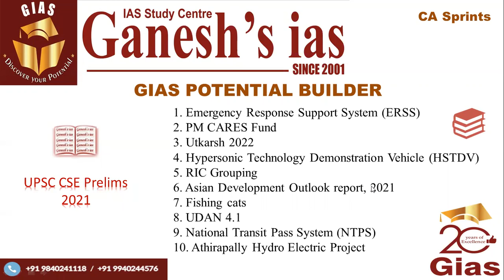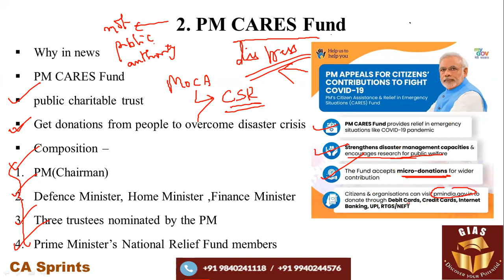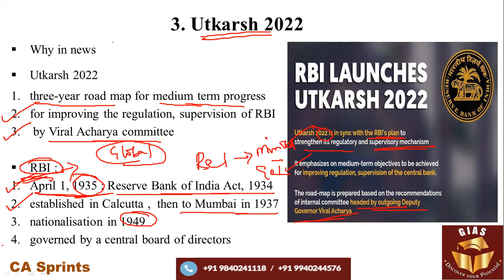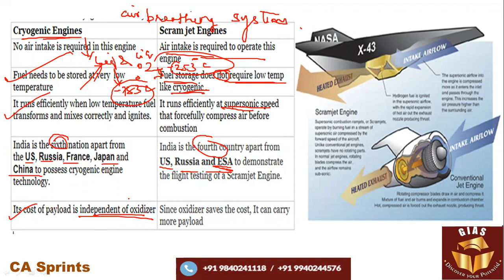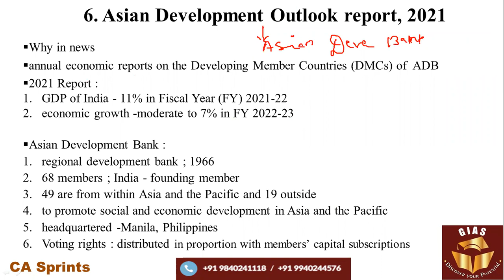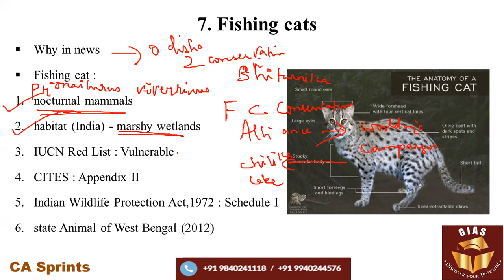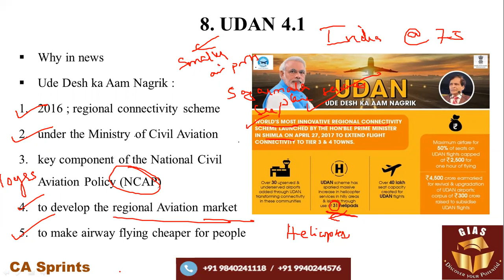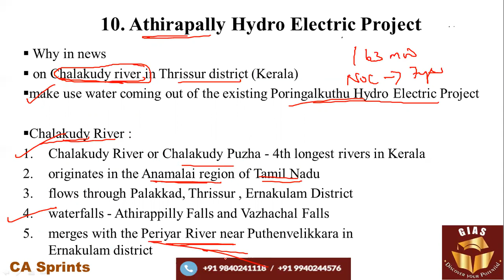Current Affairs Revision for UPSC Prelims 2021 | 500 most Important Topics & Content | CA Sprint 19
CA Sprints is an initiative of Ganesh IAS Academy (GIAS) to help Civil Services aspirants revise Current Affairs(from June 2020). CA Sprints includes a series of videos covering over 500 important topics that are highly useful for UPSC Prelims 2021 preparation.

In this video, GIAS, in its 20th year in service of Civil Services Aspirants, reaches out to aspirants with content that is just what they need after their year-long reading and note-taking on Current Affairs Topics.

CA Sprints is ideal for UPSC Exams. In addition, candidates appearing for SSC, Banking, RRB can also be benefited through this series.

Topics Discussed in this Video:

Intro - 00:00
Emergency Response Support System (ERSS) - 00:41
PM CARES Fund - 04:45
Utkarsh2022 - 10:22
Hypersonic Technology Demonstration Vehicle (HSTDV) - 13:19
RIC Grouping - 19:25
Asian Development Outlook report, 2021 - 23:24
Fishing cats - 28:04
UDAN 4.1 - 32:11
National Transit Pass System (NTPS) - 36:12
Athirapally Hydro Electric Project - 39:12